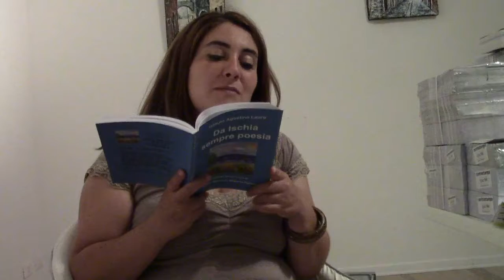Lucia D'ambra legge finaliste "Otto milioni" 20 master